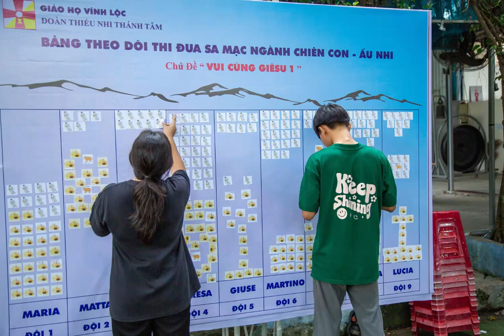GIÁO HỌ GIUSE VĨNH LỘC: SA MẠC VUI CÙNG GIÊSU 2023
XIN VUI LÒNG CHO 1 LIKE HOẶC ĐĂNG KÍ ĐÊ ỦNG HỘ KÊNH. XIN CHÂN THÀNH CÁM ƠN